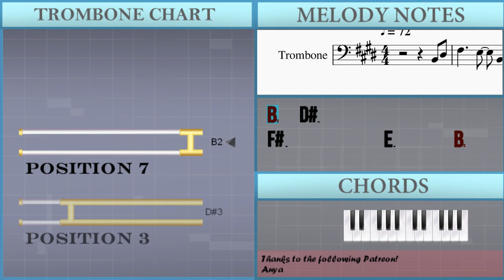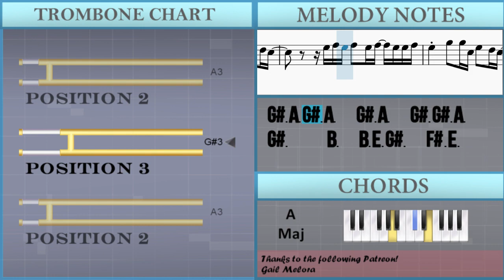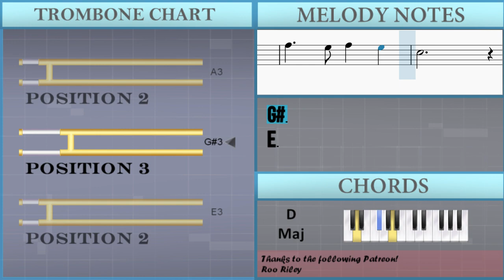How to play You Are Great by Steve Crown on Trombone (Tutorial)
Comment and let us know how the videos have helped you. It keeps us going! :)The easiest way to learn how to play You Are Great by Steve Crown on the trombone. It's a trombone tutorial for You Are Great by Steve Crown.

EasyMusicLesson teaches you to play the your favorite instrument, through easy and simple animation so that you too can learn how to play You Are Great by Steve Crown on the trombone easily. A trombone tutorial with visual animation graphic.

Chords of Trombone arrangement:
E Maj   A Maj   E Maj   B Maj   E Maj   A Maj   E Maj   B Maj
E Maj   E Maj   A Maj   E Maj   B Maj   E Maj   A Maj   E Maj
B Maj   E Maj   E Maj   A Maj   E Maj   B Maj   E Maj   A Maj
E Maj   B Maj   E Maj   E Maj   A Maj   E Maj   B Maj   E Maj
A Maj   E Maj   B Maj   E Maj   E Maj   A Maj   E Maj   B Maj
E Maj   A Maj   E Maj   B Maj   E Maj   E Maj   A Maj   E Maj
B Maj   E Maj   A Maj   E Maj   B Maj   E Maj   E Maj   A Maj
E Maj   B Maj   E Maj   A Maj   E Maj   B Maj   E Maj   E Maj
A Maj   E Maj   B Maj   E Maj   A Maj   E Maj   B Maj   E Maj
E Maj   A Maj   E Maj   B Maj   E Maj   A Maj   A Maj 7   B Maj

Melody notes of Trombone:
B2   D#3
F#3           E3       B2       A2
G#2                     B2
D#3               E3   F#3
G#3             E3     F#3       E3
B3     A3     G#3     F#3       C#4
B3         A3 G#3   F#3       D#3   E3
A2     B2         G#3 A3
B3     B3     D#3 E3       E4   C#4 C#4
B3   B3 C#4     G#3 B3       G#3   F#3 F#3
B3   B3 B3     E3 E3     E4     C#4 C#4
B3 A3                       B3 C#4
B3   B3 B3   A3 G#3   F#3     D#3   E3
G#3 A3
B3     B3     D#3 E3       E4
C#4 C#4 B3 A3
B3   B3 C#4     G#3 B3       C#4   F#3 F#3
E3
B3 A3 E3                     B3 C#4
E3 F#3 G#3
E3 F#3 G#3           F#3 G#3 A3
F#3 G#3 A3           E3 F#3 G#3
E3 F#3 G#3       B3     F#3 E3
D#3     E3     F#3       B3     E3 F#3 G#3
E3 F#3 G#3       B3     B3 B3 F#3
E3     F#3 G#3 A3     A3 G#3 F#3   E3 C#4 C#4
E3 F#3 G#3
E4 E4 E4           F#3 G#3 A3
E4 E4 E4       C#4     B3 B3 B3
E3 E3   E4 E4 E4   B3     G#3 F#3     B3
D#4     E4     D#4       B3     B3 B3 B3
E3 E3 E4 E4 E4   B3   A3 G#3     F#3 A3
E4 E4 E4     A3 G#3 F#3   B3 C#4
E3 C#3           E3 F#3 G#3
F#3 E3
D#3     E3     F#3   B3   A3 G#3     F#3 G#3
E3 B2 B3   A3 G#3     F#3 A3
E3 C#3             C#4
B3   B3 B3     D#3 E3
B3   A3 G#3     F#3 A3
B3   A3 G#3     F#3 G#3
E3 F#3 G#3   F#3 E3   F#3   F#3
B2 B3   B3 B3     D#3 E3
C#4 C#4
B3   B3 B3   B3   E3
B2 B3   B3 B3   E3   E3
C#4 C#4
E3       B3   B3   B3   A3 G#3     F#3 E3
B3 G#3 A3   G#3 A3   G#3 G#3 A3
G#3     B3   B3   B3   A3 G#3     F#3 E3
D#3     E3 E3 F#3 G#3   B3 F#3     E3 E3
B3   B3   B3   A3 G#3     F#3 E3
A3 G#3 F#3   E3       C#4 C#4
A3 G#3
G#3 A3 G#3 A3   G#3 A3   G#3 G#3 A3
G#3     B3   B3 E3 G#